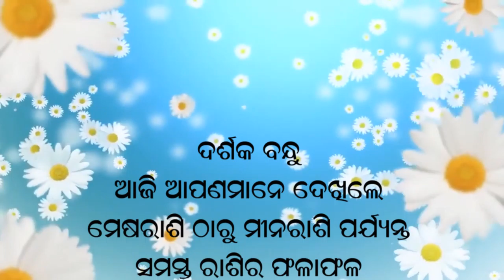Jyotish Vichar 20 02 2021